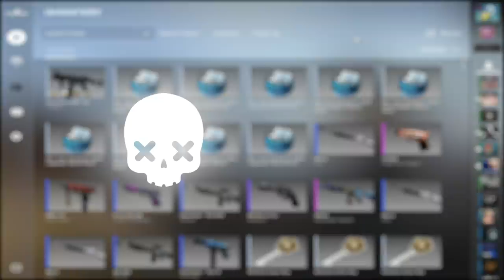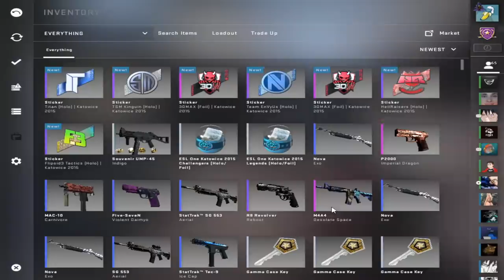If i die i open a KATOWICE capsule..